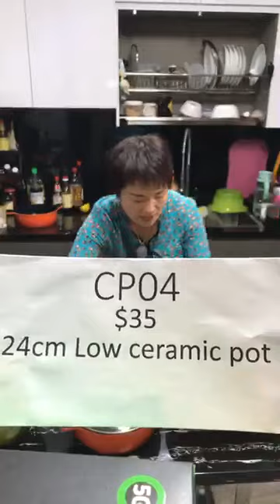LKF 21May20 158 Pig Trotter Vinegar Bak Kuh Teh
Cooking Show
1. Pork Trotter Vinegar
2. Bak Ku Teh
3. Stir Fried Vegetable